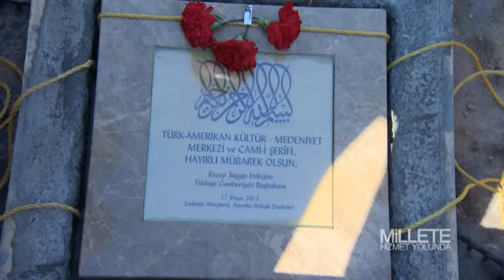Başbakan Erdoğan. 31 Mayıs 2013 'Millete Hizmet Yolunda' Konuşması.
31 Mayıs 2013 Başbakan Recep Tayyip Erdoğan'ın 31 Mayıs 2013 tarihli 'Millete Hizmet Yolunda' konuşması.